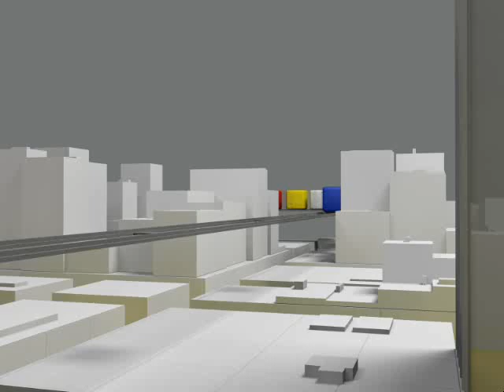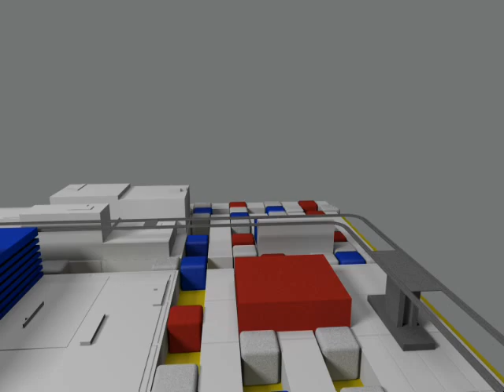Broadway Boogie-Woogie the Animation (Lost in the City)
Final Assignment for Imaging and Animation class at RMIT.
The animation bases on a famous painting of Piet Mondrian - Broadway Boogie Woogie (1943)